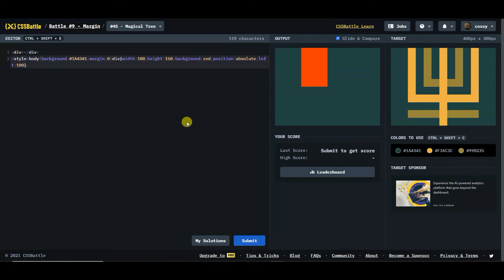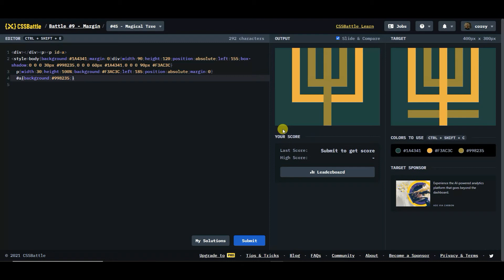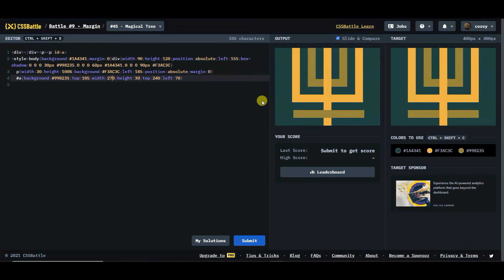CSS Battle #9 - Margin - #45